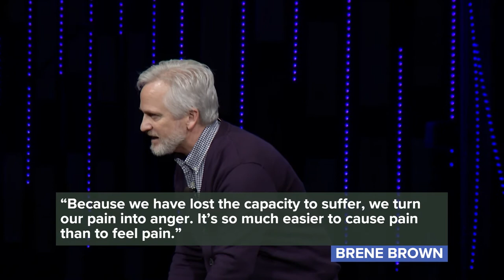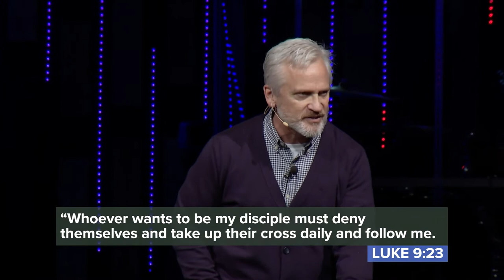Se7en: Anger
In part three of Se7en Remedies for Deadly Sins, we’re going to take a good look at anger: what it is, where it comes from, and then discuss some practical steps for dealing with it. Pastor Dan uses the apostle Paul’s letter to the Ephesians, to help us learn about the remedy to anger.